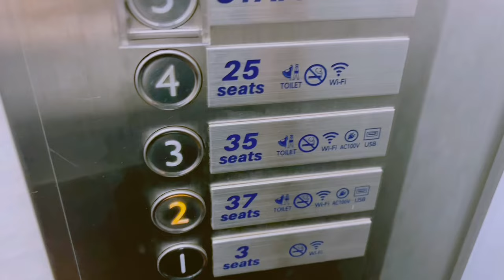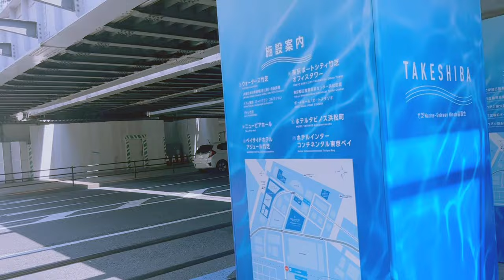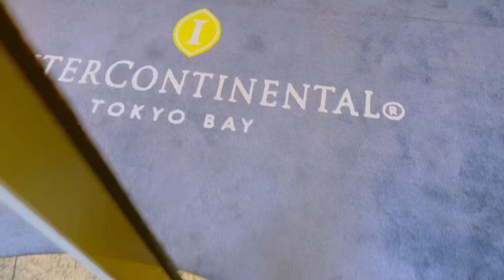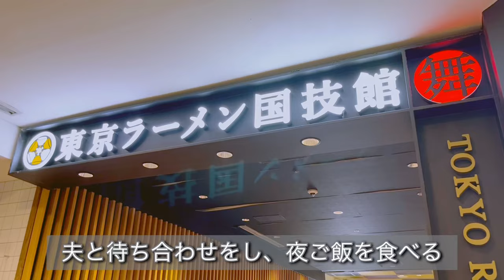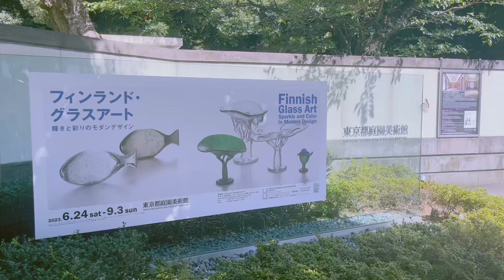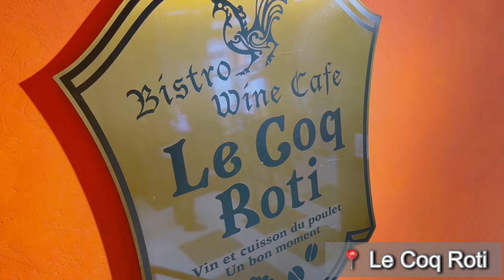【東京vlog】アフタヌーンティー | お洒落カフェ・レストラン | 庭園美術館 | vlog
こんにちは！teienです。
今年の夏は久しぶりの友人に会えたり、大好きな展覧会に行けたりと満足でした♡
乗馬ライセンスの取得も！

 • Somehow (Prod. Khaim) @ フリーBGM DOVA-S...
⚪︎その他楽曲VLLO

お気に入りの場所や過ごし方、そして自分磨きに関するなど…
都内で働く30代OLが動画を通してこっそりシェアします。